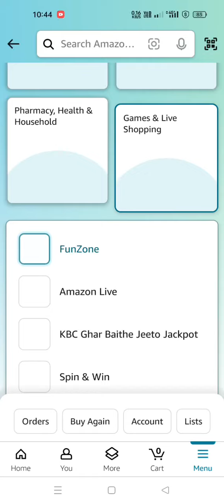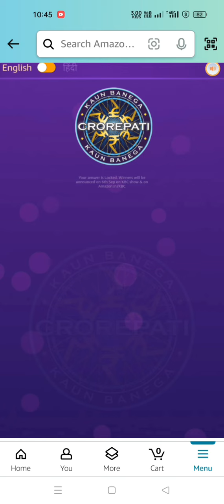Amazon Ghar baithe jeeto jackpot answers today | Amazon Ghar baithe jeeto jackpot quiz